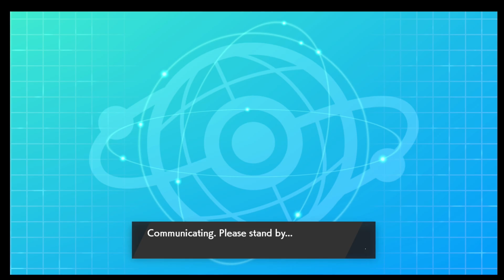Sandbox Week 5 vs Wakeman (For Real This Time)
Ggs to Wakeman! Definitely my favorite set of the season. Felt like it was a very tight set and down to the wire.